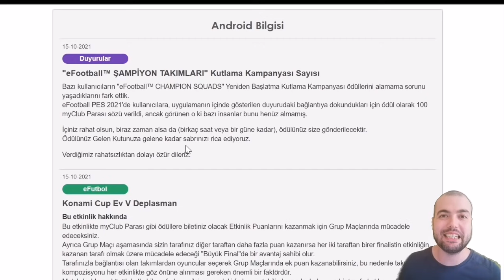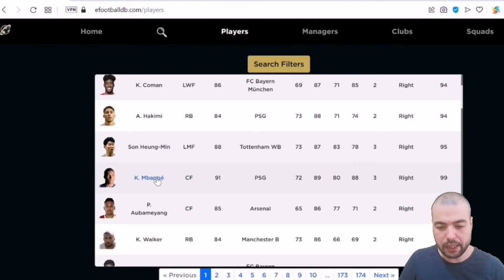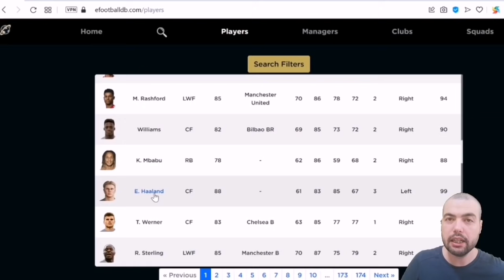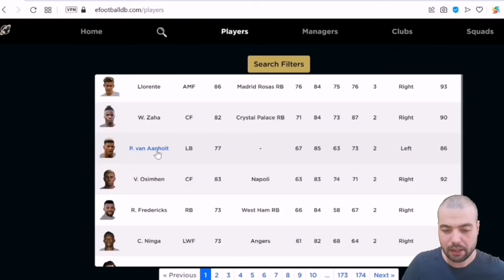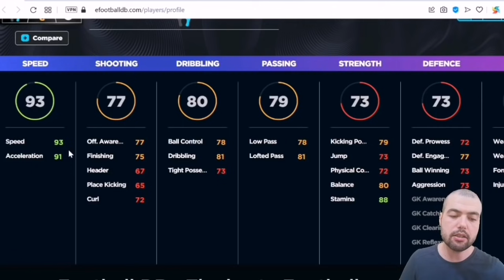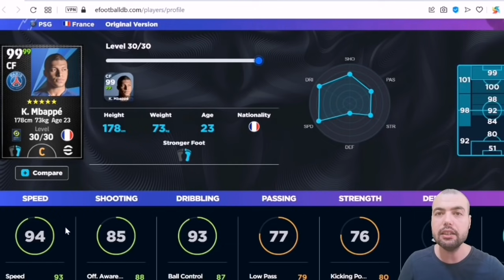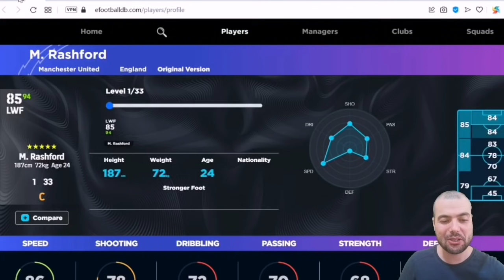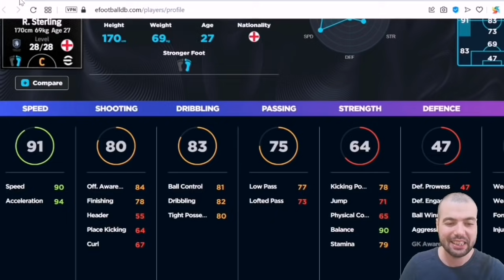EFOOTBALL 2022 EN HIZLI FUTBOLCULAR ve KONAMİDEN AÇIKLAMA GELDİ ( 100 MYCLUB PARASI )